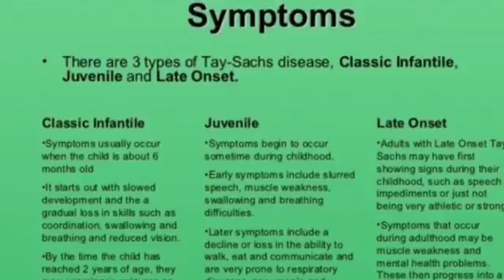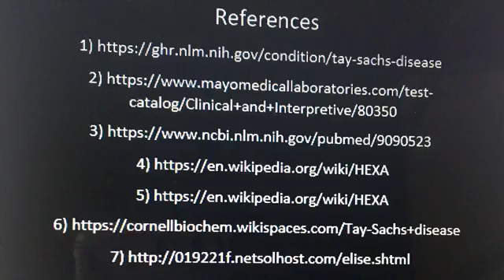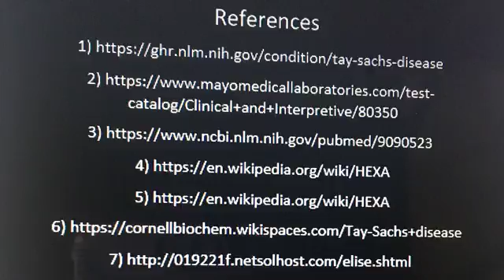Final Cut CSC - Group #023 - HEX A